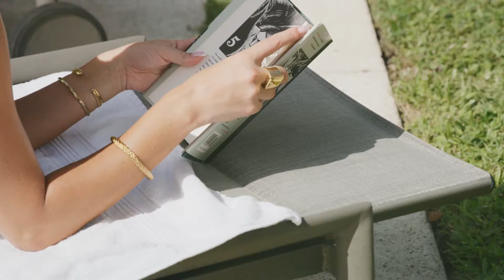The Magic of Music, Transcending Lifes Challenges and Finding Joy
The Magic of Music, Transcending Lifes Challenges and Finding Joy 359
Clean-Channels Playlist Mix made with Love by PLAYERS Youtube Music Channel:
00:00:00  |  01. Otilia - Gelmesen (Robber Dj Remix)
00:03:02  |  02. Otilia - Adelante  Deejay Killer Koss Remix (2)

Welcome to our curated selection of the hottest international hits, with hottest girls featuring chart-toppers like 'Otilia Gelmesen (Robber Dj Remix) ' and 'Otilia Adelante  Deejay Killer Koss Remix (2)'. Dive into the electrifying world of mega hits, fereign music, english music, spanish music,  where every track is a journey through the latest in global pop sensations. Whether you're cruising down the street, hitting the books, or simply unwinding, our foreign music playlist promises to elevate your mood with best beats and captivating melodies. From the pulsating rhythms of '' to the irresistible charm of '', our collection spans genres and styles, ensuring there's something for every taste. Explore the dynamic fusion of pop, dance, and electronic sounds that define the contemporary music scene. Get ready to groove to the sounds of today's top 40 hits, perfect for any occasion, whether it's a night out on the town or a day at the beach. Immerse yourself in the ultimate playlist experience, designed to keep you moving and grooving from start to finish.

 This is a official artistic music video with the purpose to explore the captivating beauty of our world through the lens of our talented and beautiful models and the creative direction of Anthony Hernandez, Joseph Wilson, Anthony Hernandez. In this visually stunning presentation, our girls models are Charlotte Miller, Sophia Jones, Scarlett Harris, Luna Roberts, Amelia Wilson, elegantly showcase the allure of various breathtaking locations worldwide.